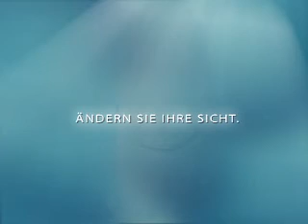071106_Sharkproject.mpg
Änderen Sie Ihre Sicht.